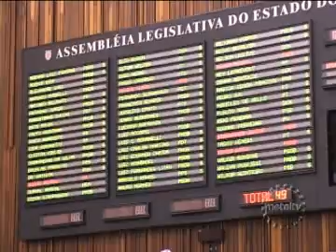MetalTV - SMC - 30/03/2010 - Força Sindical - Deputados aprovam por unanimidade o reajuste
Após as mobilizações da Força Sindical do Paraná e de outras centrais realizadas durante audiências públicas no estado (confira as matérias abaixo), o reajuste do salário mínimo regional foi aprovado por unanimidade na Assembléia Legislativa do Paraná nesta segunda-feira, dia 29. Confira mais detalhes na matéria do MetalNotícias.